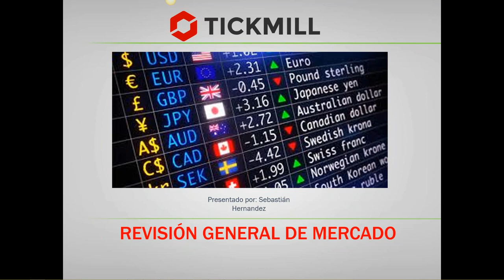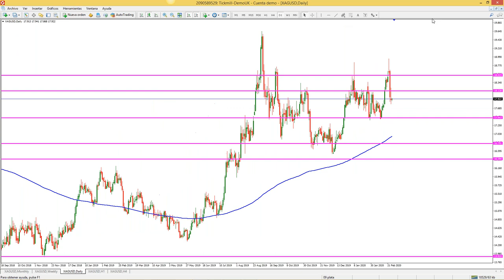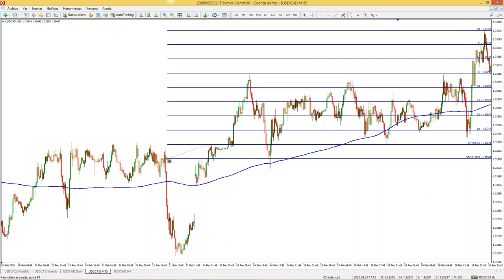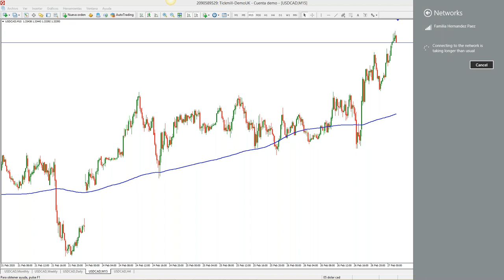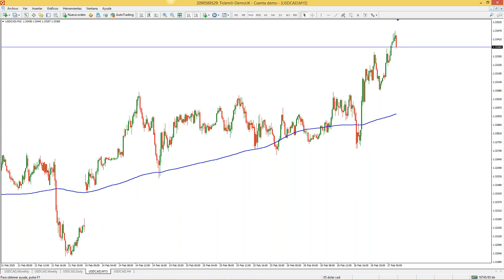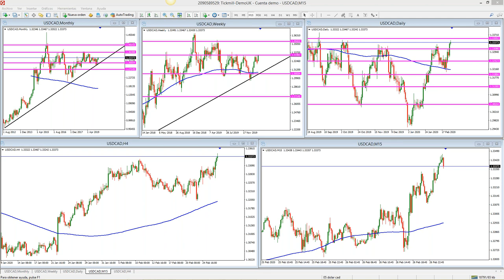Análisis de Mercado & Tendencias (27.02.20)